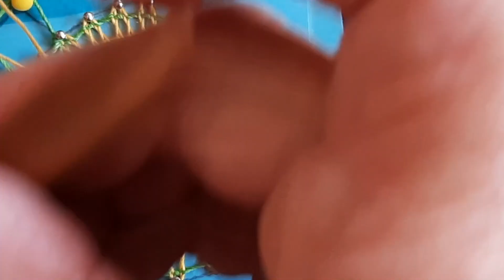Herz mit Perlen Teil 2/2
Dieser KB ist ein freier Download vom Klöppelshop Köck.
Monat Mai.2023
mit freundlicher Genehmigung  vom Klöppelshop Köck,
darf ich hier die Erklärung dazu  zeigen.
Entwurf: R. Melzer
kostenlos noch verfügbar bis Ende Juni  2023
Danach für kleines Geld zu erwerben
Geklöppelt mit  Franks BW 20/3  auf der Originalgröße

Viel Spaß beim Nachklöppeln

bei Fragen gerne in die Kommentare oder